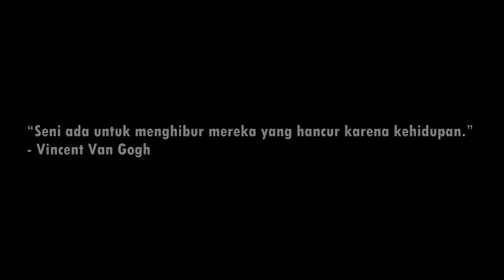Resin Art Indonesia Main Resin Aman Dengan Ponpes Darussalam Parung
Hi, Kali Ini Resin Art Indonesia Berkolaborasi dengan Tim dari Komunitas Hobi Resin Indonesia bertamu ke Pondok Pesantren Darussalam Parung.

Seru Banget deh dengan jumlah adik adik sekitar 60 an orang, antusias mereka sangatlah tinggi dalam rasa keingintahuan membuat casing hape, gantungan kunci dan juga jam dirty pouring.

Sebagian Besar adik-adik ini berasal dari Yatim Piatu dan juga dari Duafa, Pesantren ini menampung adik-adik kita tercinta dalam keadaan beberapa bangunan sudah hampir rubuh dan juga keadaan yang sangat membutuhkan bantuan donatur donatur untuik mengulurkan bantuannya.

Semoga yang apa kami lakukan setidaknya bisa mebghibur adik-adik semua.

Hanya di Resin Art Indonesia, kita berkarya saling bantu membantu.

salam seni menyatukan